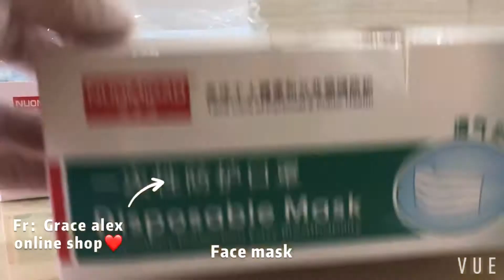how to know non-woven 2ply po.